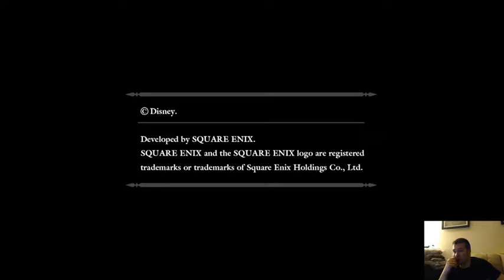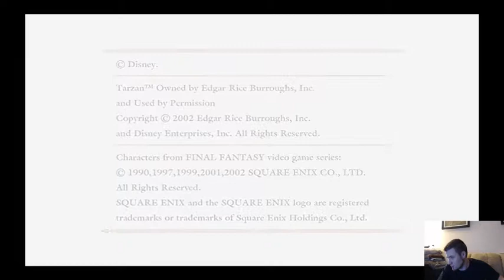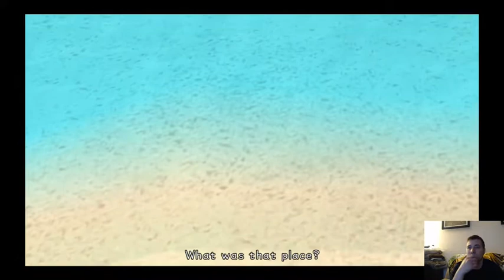#1 Kingdom Hearts 1.5 | Intro, Tutorial, & Destiny Island | Walkthrough With Adolph Gaming!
In this episode we Start our game off in Sora’s dream world. We end up choosing a type of weapon and throwing another weapon away because this dictates our skills learned while leveling up as well as our dominate states. I chose a build based on high defense, medium strength, and OK magic power. We also choose the rate at which we will level at throughout our playthrough. I chose a faster pace in the beginning and a slower rate at end game. The nice part is that there is a simple strategy I use to speed up that process during end game. So after we work all of the statistics out we focus on the basic tutorial until we manage to work our way off of the island.

Kingdom Hearts 1.5 Final Mix is one of my all time favorite games, and the beginning of a great series of games to follow. I plan on recording a Let’s Play for the entire series so I hope you guys stick with me through all the awesomeness!!! This is the first game in the series, the 1.5 remix comes from a remake that was ported from the PS2 to PS3 and now it resides on the PS4. This is not a complete walkthrough, but more of a general guide, although I do plan to have plenty of commentary and info for anyone who wants it! I will be clearing every world so you guys do not miss out on any storyline. I try to do as much in game content as possible with minimal skips in video. I end up working on as many trophies as possible as well, because I have always wanted to Platinum this game and was unable to manage it back in PS3 days. I am happy to say I accomplished that goal!

*Title: Kingdom Hearts 1.5 Final Mix
*Developer:  Square Enix
*Publisher: Square Electronic Arts
*Platform: PS4
*Gerne: Action Role-Playing
*Hours: 40+